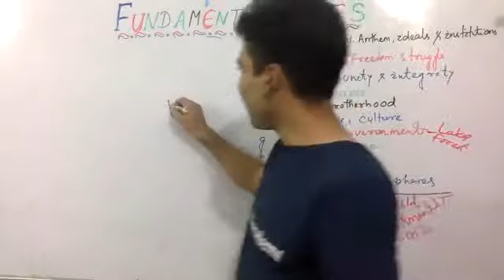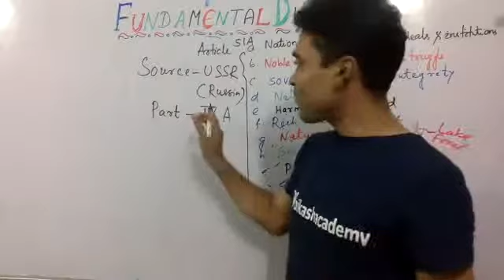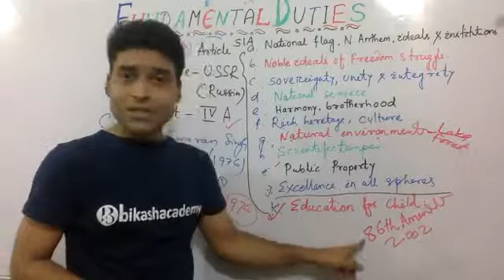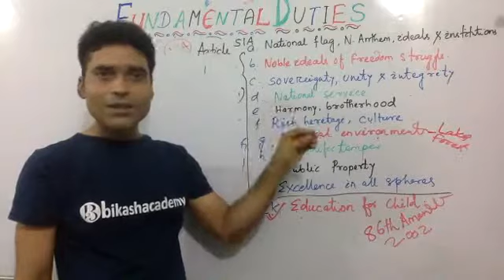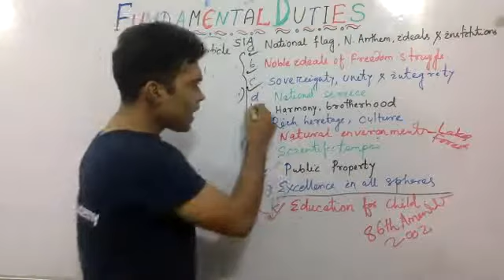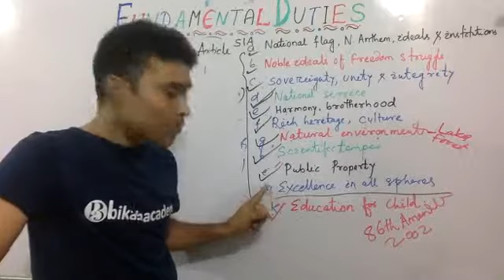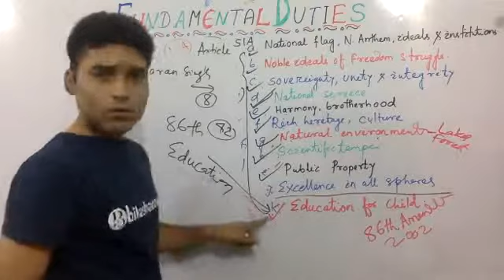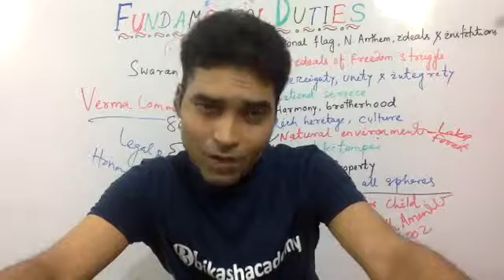Fundamental Duties of Indian constitution (Hindi)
Useful for civil service